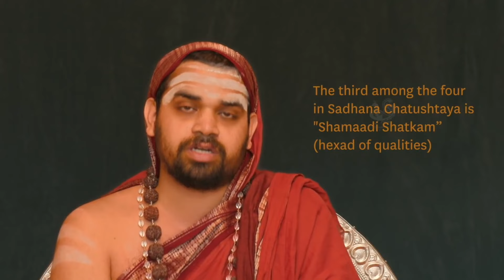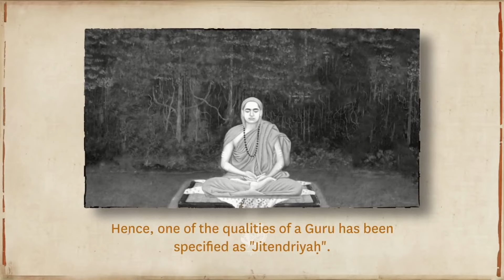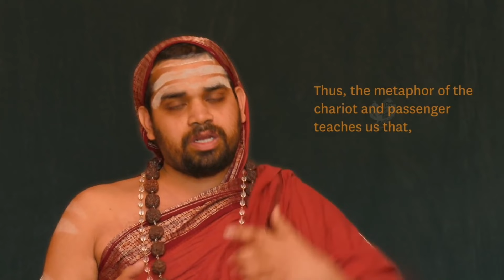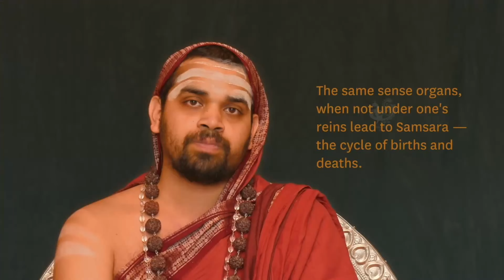Controlling Senses & it's Importance for attaining Moksha I Jagadguru I English & Samskrit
Controlling our senses (Indriya Nigraha) is a practice, in which a person avoids the extremes of Sensory pleasures. The one who has won over his/her senses, i.e. he/she has the control over senses and not the senses controlling the person is called as "JITENDRIYA"
One whose mind remains calm and unperturbed is called a sthita pragnya. Such a person is not overjoyed by pleasure. Neither is he depressed or sorrowful when something bad or disastrous happens. Five senses are under the control of a sthita pragnya.

This quality is extremely important without which one cannot realize the Supreme Brahman and attain Moksha, nor can he person guide others to moksha.
So it is essential for a Guru to be an JITENDIRAYA. A living example of JITENDRIYA is Jagadguru Sri Bharati Teertha Mahaswaamin of Dakshinammnaya Sringeri Sharada Peetha.

This is Short clip from the series 'Vande Lokagurum' by the official channel of Sringeri. We do not clam this as our Original Content and no monitory benefits would be derived from this video.